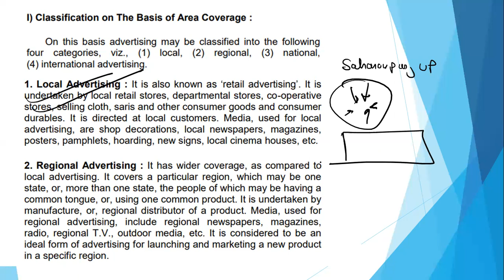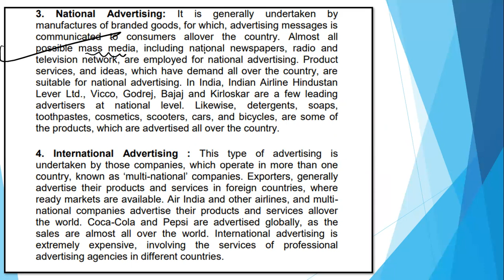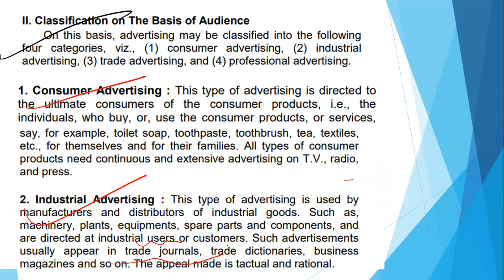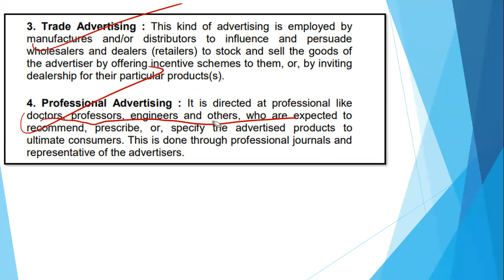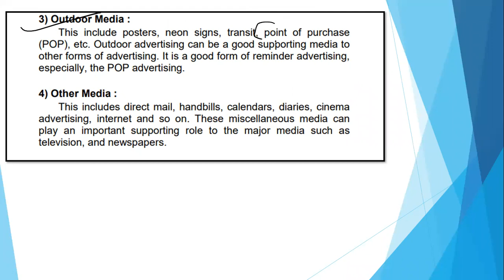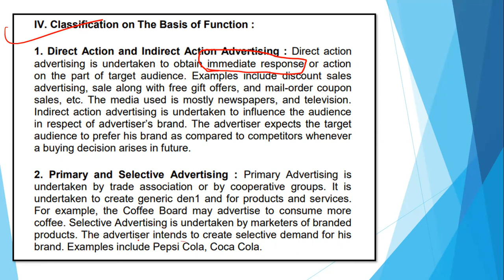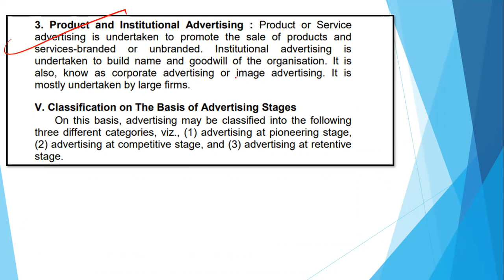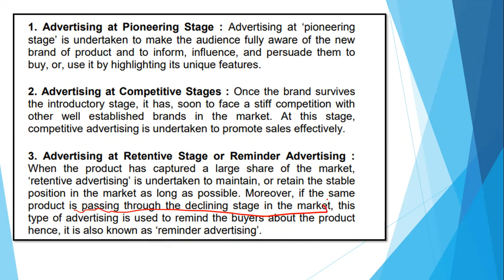Classification of advertising sybcom | Types of advertising bcom 3rd year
In this video, I discussed about the classification of advertising for bcom 3rd year in very easy language. I covered about the Classification on the basis of:
1. Area coverage
2. Audience
3. Function
4. Media
5. Stages